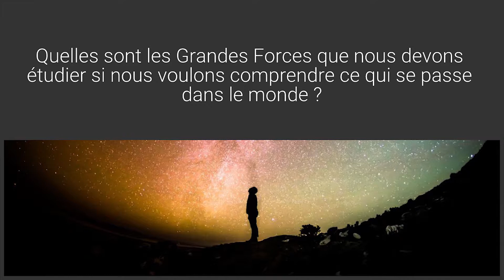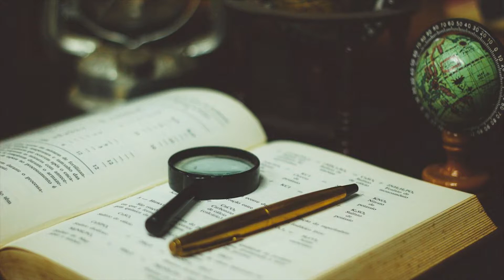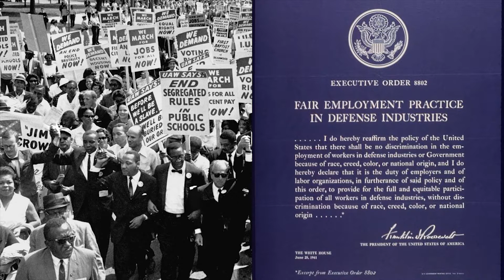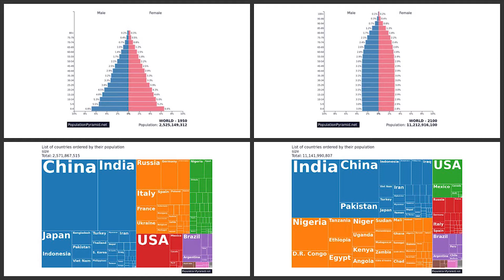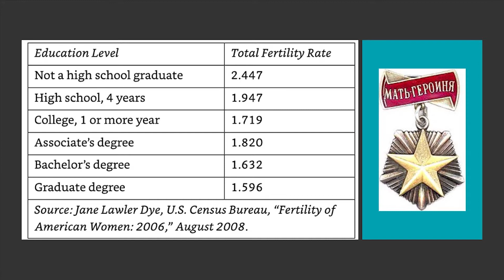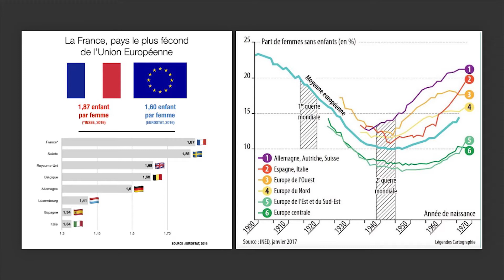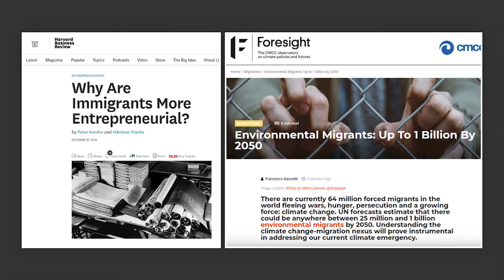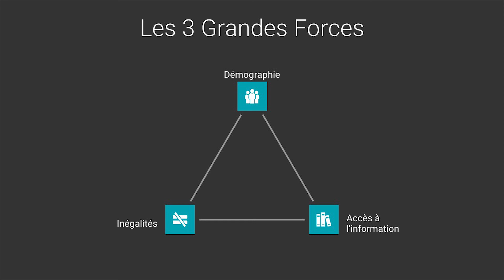Les 3 Grandes Forces Qui Façonnent Notre Monde (1/2)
Quelles sont les Grandes Forces que nous devons étudier aujourd'hui si nous voulons comprendre ce qui se passe dans le monde ? Il en existe trois, et chacune d'entre elles aura un impact profond sur les décennies à venir car elles sont à la fois transformationnelles et omniprésentes.